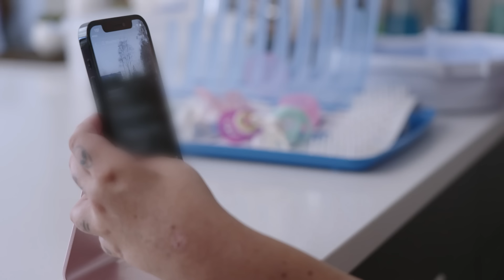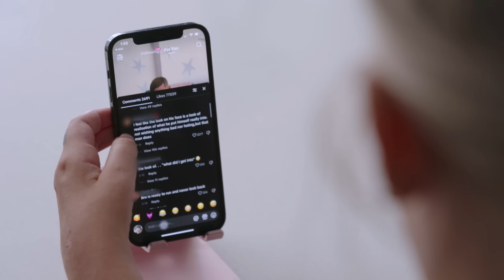Trolls Say I Can’t Be A Mom Because I’m Disabled | MY EXTRAORDINARY FAMILY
WHEN Alex and Noah shared the news that they were going to have a baby, they received a lot of negativity. Alex has a rare disease called spinal muscular atrophy type two and Noah is one of her main caregivers. The couple received nasty comments and there were a lot of misconceptions about Alex being disabled and pregnant. Earlier this year, she gave birth to their gorgeous daughter, Ari, who is now four-months-old. She said: “My pregnancy experience was one of the hardest things I have ever done but I have this beautiful little lady.” Since Ari was born, the negativity has continued with comments questioning both their capabilities as parents. Trolls criticise their parenting, saying Noah is not capable of looking after Alex and Ari, or they assume that their daughter will become her mother’s caregiver. Alex said: “Trolls say I am not fit to be a parent because I am disabled.” But the couple will not let this negativity stop them from posting on social media. Alex said: “I am dedicated to breaking stigmas about disability and being a parent.”

Videographer:  Nathan Lynch
Producers: Kim Nguyen, Alicia Bailey & Emika Berry
Editor: Vanessa Nascimento